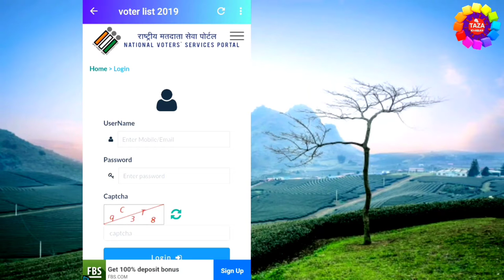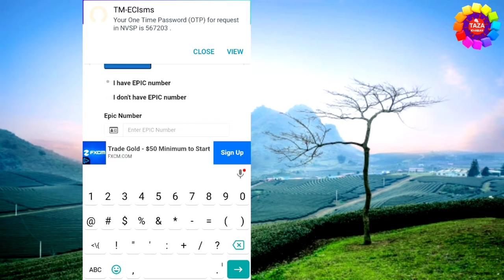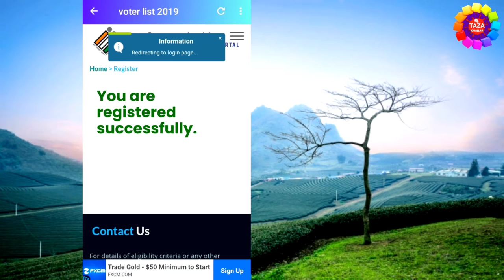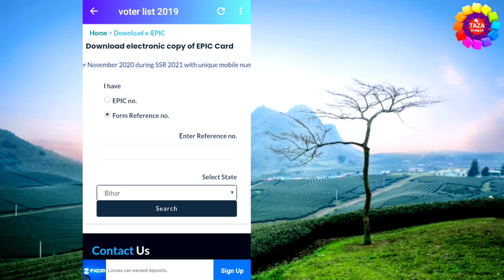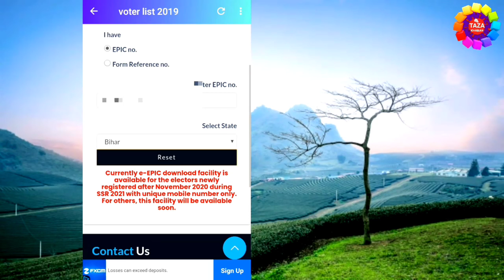Download Voterv ID Card Online - voter id card kaise download kare | voter card download 2021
voter id card bhi ab aadhar ki tarha online download kar sakte hai. is video me voter id card download karne ka process dikhaya gya hai hai jisse aap apne voter card download kar sakte hai. ye 2021 ki badi update hai. download id card online.

Election commission ne new update jari ki hai ki ab voter id card bhi aadhar ki tarha hi download kar sakte hai

tags for reference: voter id card download online,how to download voter id card,voter id card,download voter id card online,download voter id card online with photo,download voter id card with photo bu epic no,voter id card kaise download kare,voter card download,voter card new update 2021,voter card download 2021,nvsp voter card download,e voter card kaise download kare,e epic,e epic voter id card download online from nvsp portal,e epic card,e epic download,zoom,taza khabar,engineer raza,mashir raza,Zoom,Taza khaar,Engineer raza,Mashir raza,voter id card kaise download kiya jata hai,voter id card kaise download kare mobile se,voter id card kaise download kare laptap se,new site se voter id card kaise download kare,how to download voter id card,voter id card kaise mobile se download kare,voter id card download karne ka tarika kya hai,kaise voter id card download kiya jata hai,voter id card online kaise download kare mobile se,laptop se voter id card kaise download kare,